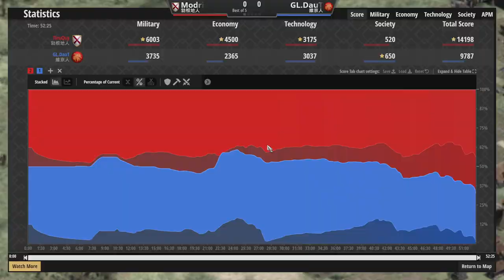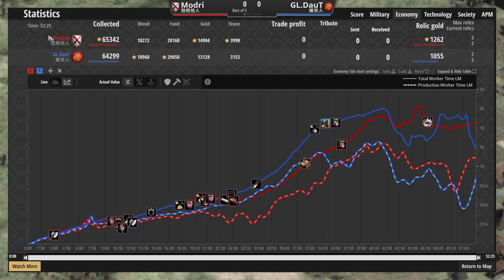經濟型文明大車拚！勃根地經濟最好？還是維京？ 勃根地vs維京 2300＋【世紀帝國2決定版&Aoe2】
▲原來沒點狂戰士幫，大家不用找了：D 主播眼幹